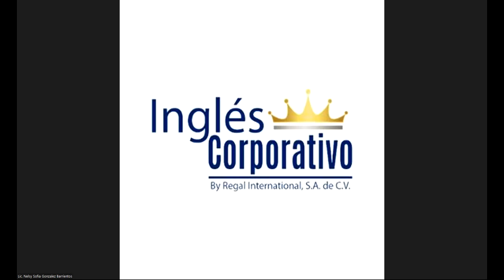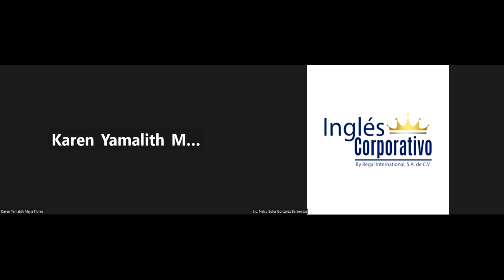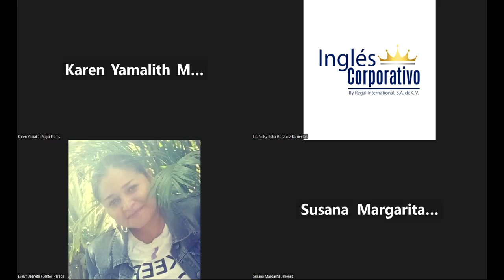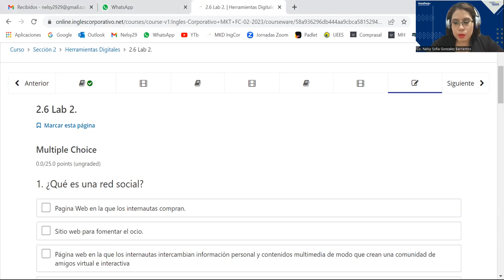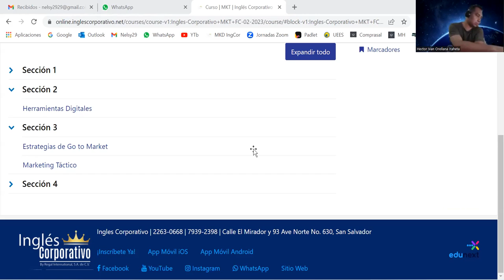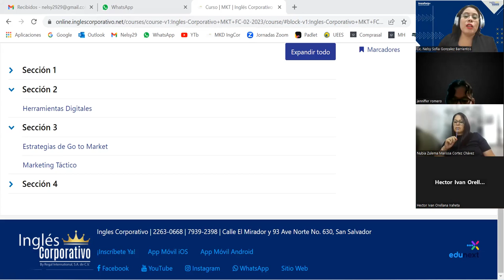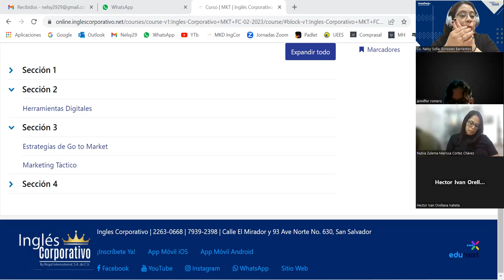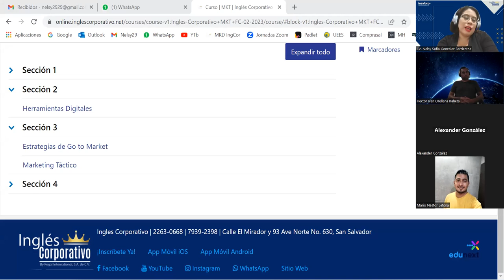Sesión 7 - 28/02/2023 - MKT-01-8-9-PM-02-23 - GONZALEZ - ESTRATEGIAS DE SEO.